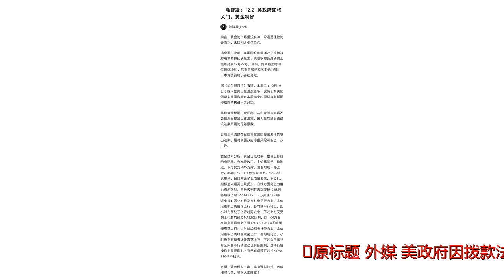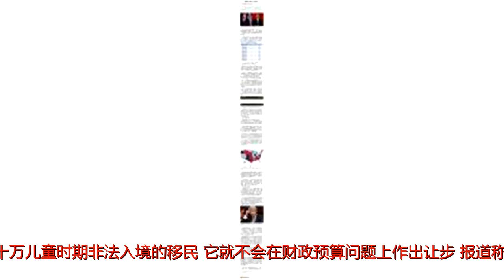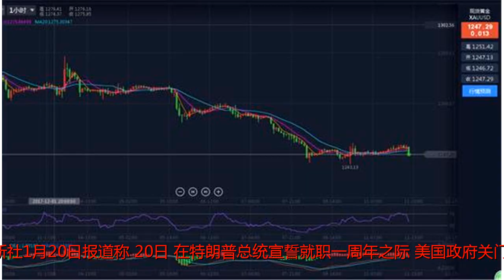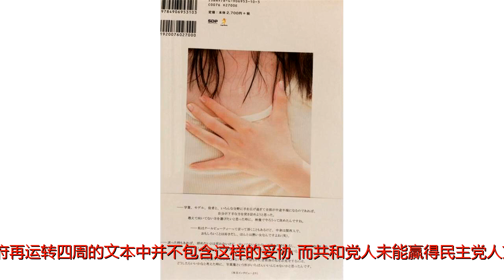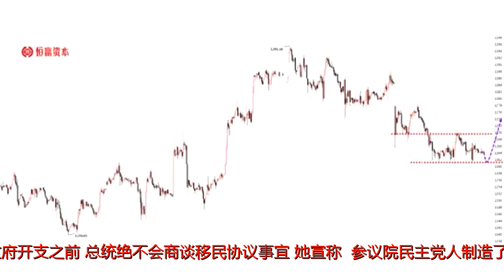外媒：美政府因拨款法案未通过“关门”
原标题：外媒：美政府因拨款法案未通过“关门”参考消息网1月21日报道外媒称，美国参议院未能通过一项临时预算法案，以阻止政府“停摆”。众多的联邦政府机构不得不从20日起停止工作或者仅保留必要的核心部门。几十万名政府公务员面临着零报酬的强迫性休假。据德国之声电台网站1月20日报道，移民问题是两党最主要的争论点。民主党表示，如果政府不作出承诺保护几十万儿童时期非法入境的移民，它就不会在财政预算问题上作出让步。报道称，共和党人在众议院占多数，而在参议院的100个席位中，共和党人只拥有51个议席。由于参议员麦凯恩患癌症缺席，共和党人至少需要十位民主党人的支持才能获得所需的60票。在投票表决中，共和党未能获得足够的多数票。法新社1月20日报道称，20日，在特朗普总统宣誓就职一周年之际，美国政府关门了。特朗普指责民主党人用他们的要求挟持美国人。报道称，19日早些时候曾出现避免政府关门的可能性，当时特朗普似乎接近于同民主党参议院领袖查克·舒默就一项阻止将儿时抵美的无证移民驱逐出境的议案达成一致。但在递交国会安排临时动议让政府再运转四周的文本中并不包含这样的妥协，而共和党人未能赢得民主党人支持。白宫猛烈抨击舒默，指责他导致了政府关门。特朗普的发言人萨拉·桑德斯还宣称，在国会同意恢复正常的政府开支之前，总统绝不会商谈移民协议事宜。她宣称：“参议院民主党人制造了舒默关门事件。他们把政治置于我们的国家安全、军人家庭、弱势儿童和我国为所有美国人服务的能力之上。”她说：“民主党人为了他们不计后果的要求而挟持我们的合法公民，这种情况下我们是不会商谈非法移民的地位问题的。”报道称，共和党参议院领袖米奇·麦康奈尔附和了白宫的说法，但舒默提出反驳，他在参议院说：“每个美国人都知道共和党控制着白宫、参议院和众议院，维持政府正常办公是他们的职责。他们有职责和我们一起向前迈进。”他宣称：“他们有责任管理国家，而在这方面他们失败了。”民主党人指责称，共和党人拒绝资助一项旨在保护70万“追梦者”——儿时抵美的无证移民——免于被驱逐出境的计划，从而破坏达成协议的可能性，是在迎合特朗普的民粹主义支持力量。另据美国《华盛顿邮报》网站1月19日报道，《华盛顿邮报》与美国广播公司网进行的最新联合民调显示，更多美国人认为，政府可能关门要怪的是特朗普总统和共和党，而非民主党。责怪共和党的比例比民主党高出20个百分点。报道称，对于因移民法规和边境安全方面的分歧导致的两党僵局，多达48%的受访者认为特朗普与共和党议员应当负主要责任，28%的受访者认为主要是民主党的错，18%的人表示两党应承担同等责任。独立政治人群是导致两党支持率差异较大的主要因素，46%的独立人士认为共和党与特朗普应该负起责任，而怪罪民主党的只占25%。资料图片：这是1月19日在华盛顿拍摄的美国国会大厦。新华社/美联